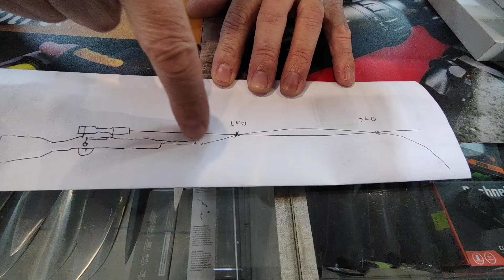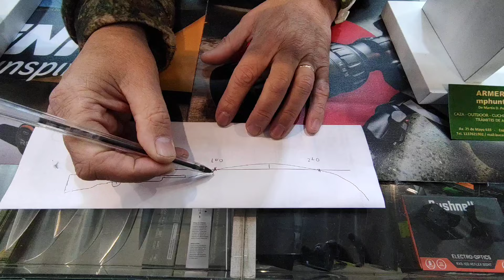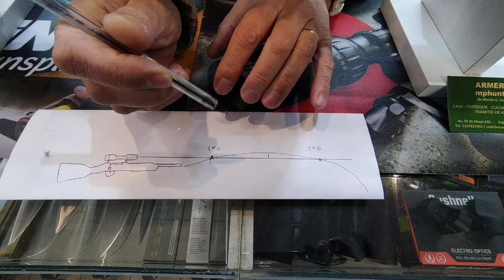breve reseña de como calibrar una mira y la bala sube o no????